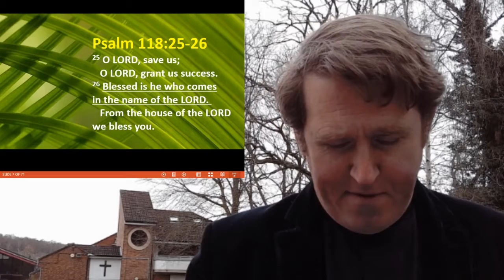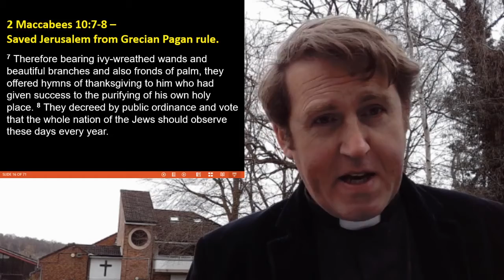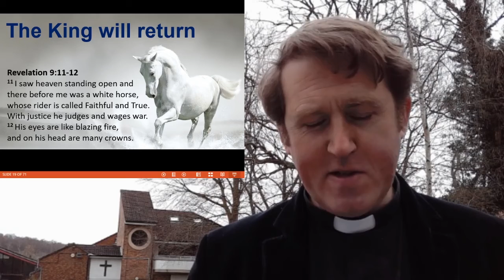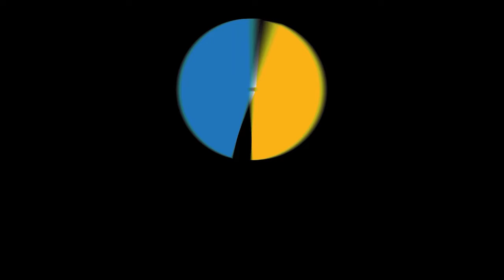Palm Sunday - Tim Horlock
Tim's message from Palm Sunday